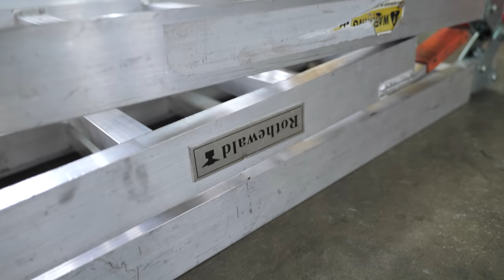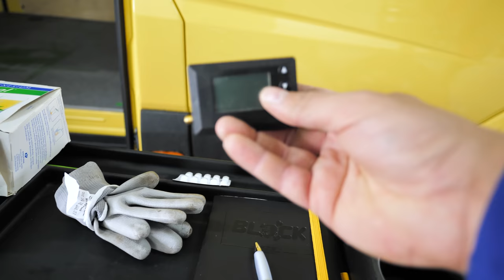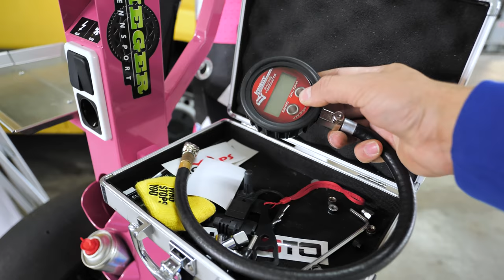Ich packe mein BIKE und nehme mit.... Welches Equipment habe ich dabei? | Motorrad Rennstrecke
Zu den Rennstrecken Events:
Für Einsteiger:

Die Blickführung!